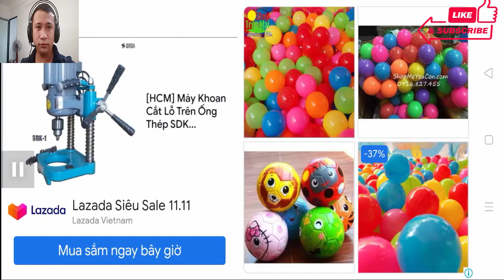Choose beautiful costumes for the cat/Chun Quần Gaming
© Bản quyền Video thuộc về Chun Quần Gaming
© Copyright by Chun Quần Gaming ☞ Do not Reup